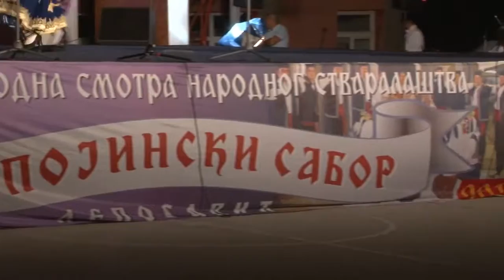Igrom i pesmom sa Kosova i Metohije, završen 22 Gospojinski sabor u Leposaviću